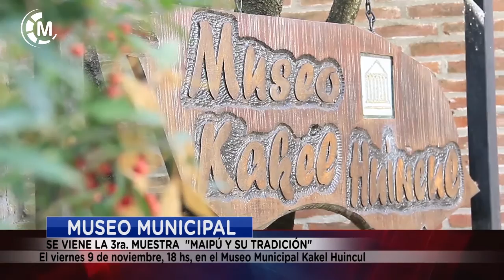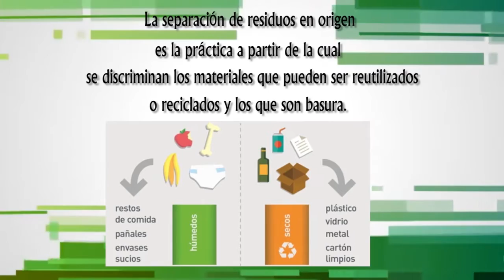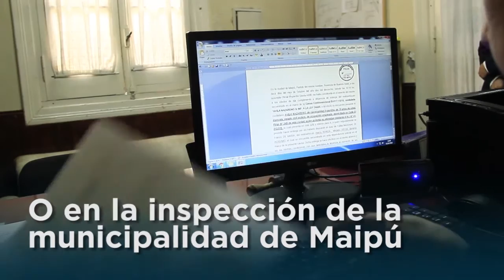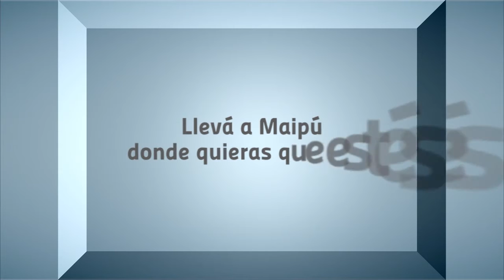Maipu Informa EDICION 1331